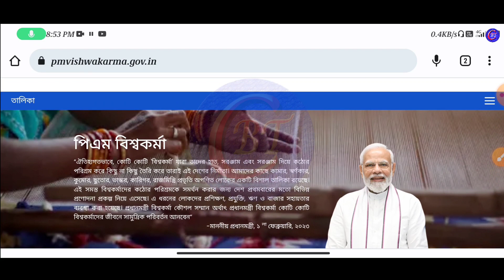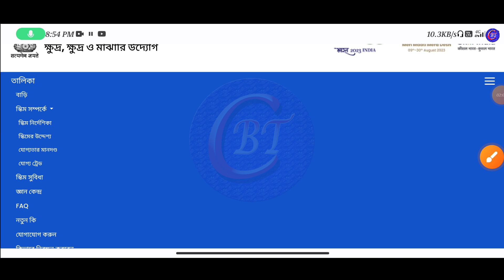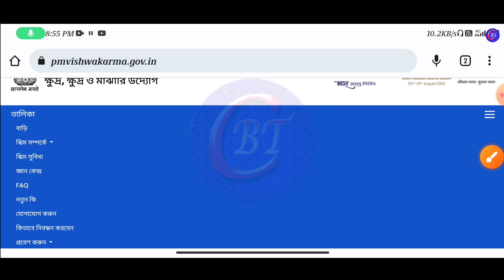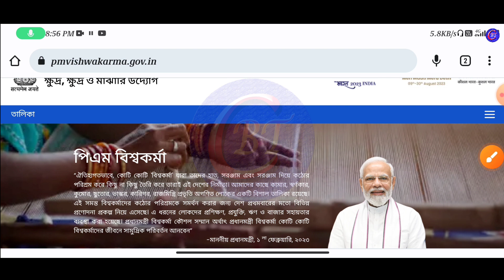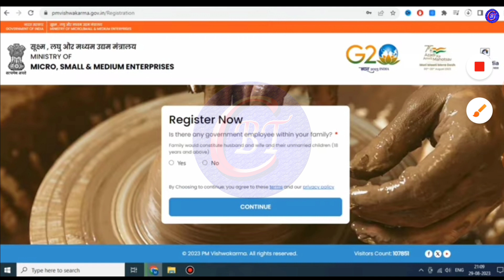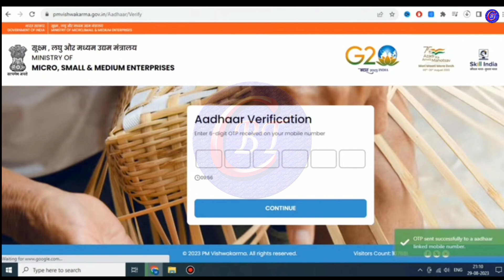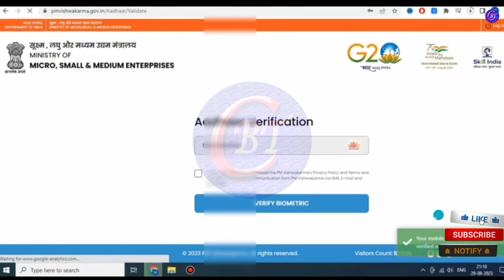প্রধানমন্ত্রী মোদির স্বপ্নের প্রকল্প | PM Vishwakarma Yojana Online Apply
প্রধানমন্ত্রী মোদির স্বপ্নের প্রকল্প
PM Vishwakarma Yojana Online Apply
Vishwakarma Yojana
breaking news
wb new scheme
চাকরির খবর
central government scheme
android tips